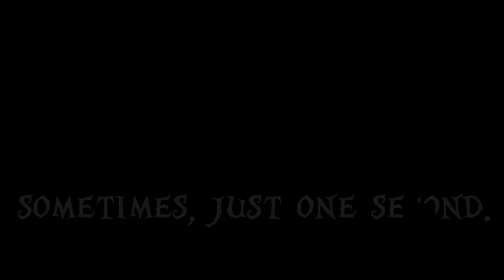How Long is Forever?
Trailer for Animal Justice Project's campaign to end rabbit experiments.